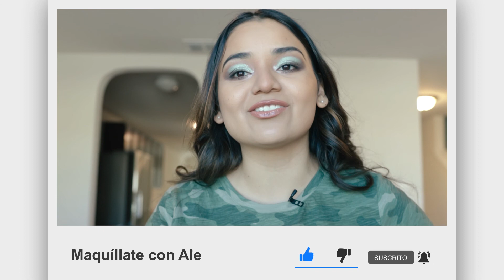Mint Collection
Hey! 👋🏻
En este video realizaré mi maquillaje sólo usando una de las nuevas colecciones de e.l.f. Cosmetics MINT COLLECTION!!!

Horario para nuevos videos 🕕 : Se sube un nuevo video cada LUNES Y VIERNES a las 6:00pm EST.